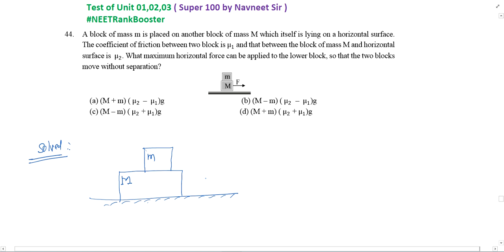A block of mass m is placed on another block of mass M which itself is lying on a horizontal